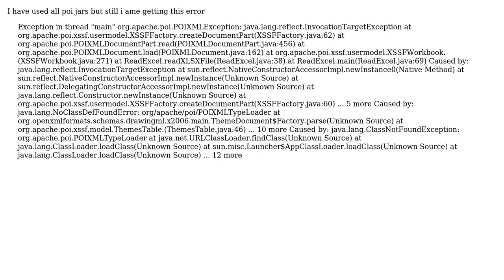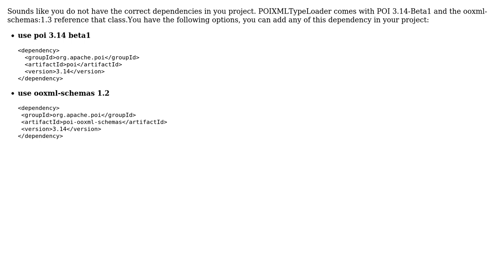Read a xlsx file using apache poi in java? not working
With thanks & praise to God, and with thanks to the many people who have made this project possible! | Content (except music & images) licensed under CC BY-SA | Music | Images & others | With thanks to user Debayan Ghose user Atul Singh Rajpoot and the Stack Exchange Network Trademarks are property of their respective owners. You are responsible for your own actions.